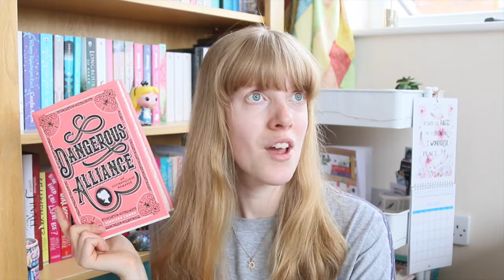Underrated Books You Need To Read!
I hope you guys enjoyed this video and hopefully found a new book you'll enjoy and bring a smile to your face 😊